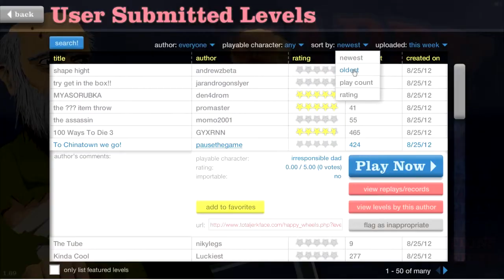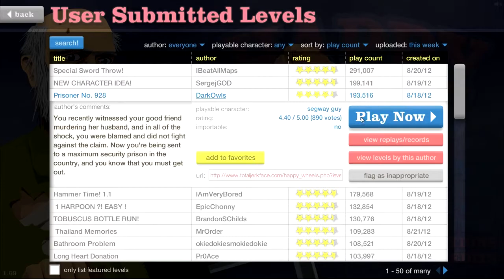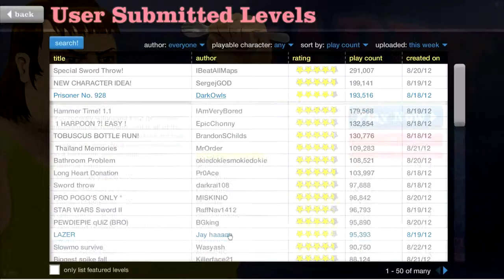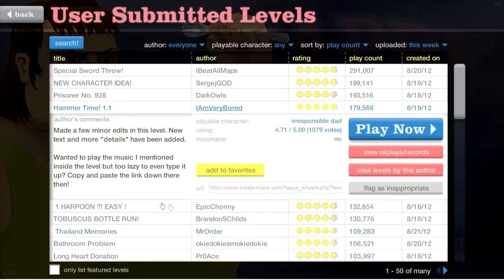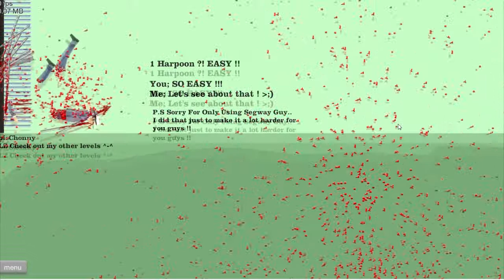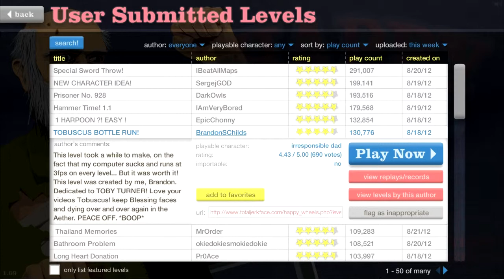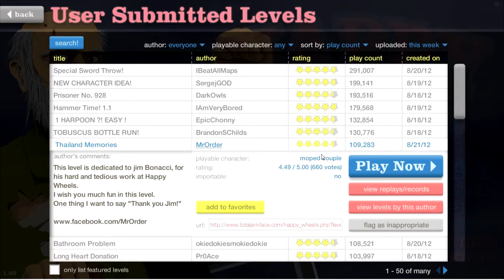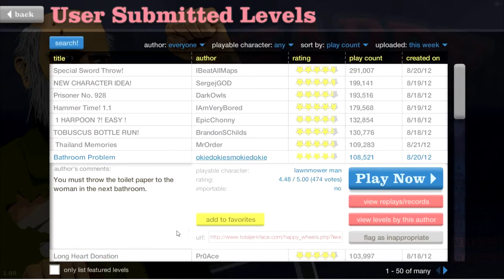Happy Wheels part 11 - HAMMER TIME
Part 11 of the Happy Wheels series. In this episode of Happy Wheels i have some sword throw maps but also a hammer map (i played it before) where you need to kill people with a hammer :D.